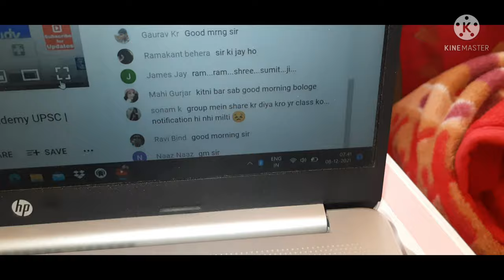Meet with @SouravJoshiVlogs and @Sahiljoshivlogs in dream | # शैतान सिंह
Keep supporting me guyz